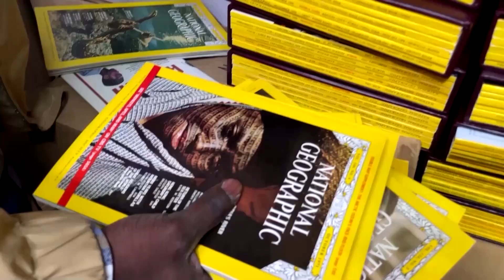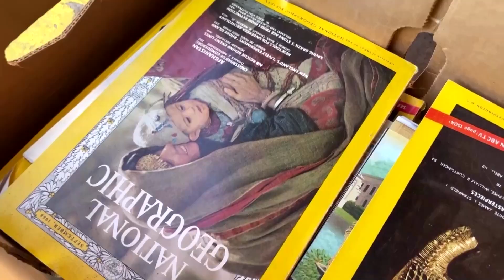The Ghanaian building Africa's largest photo library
Ghanaian New Yorker Paul Ninson has amassed 30,000 books with images taken in Africa or by photographers of African descent for a library he hopes will inspire the next generation of photographers back home.